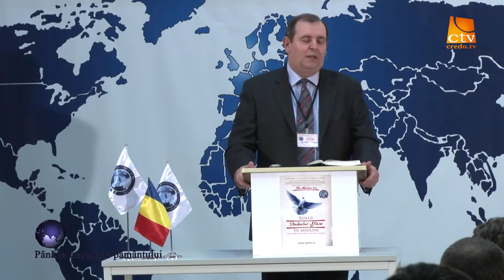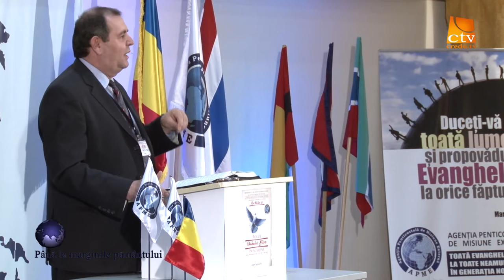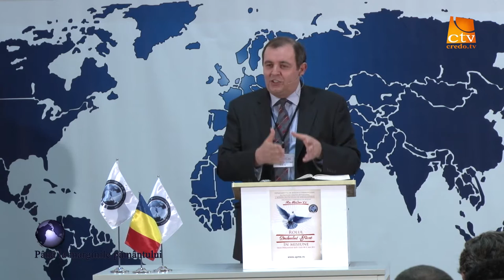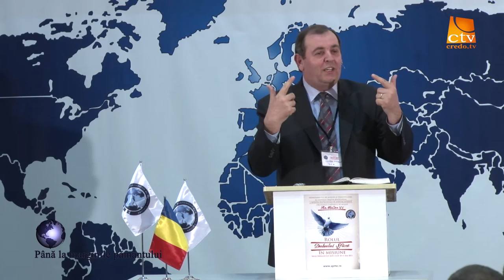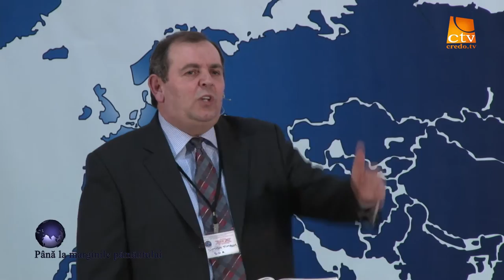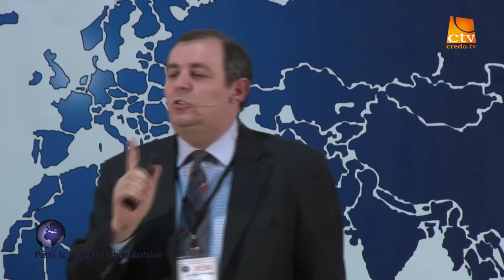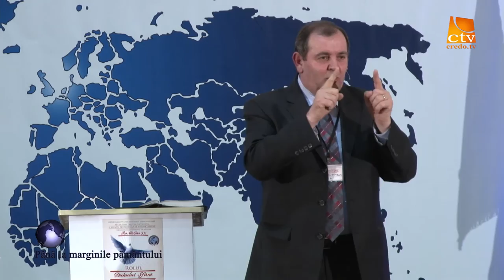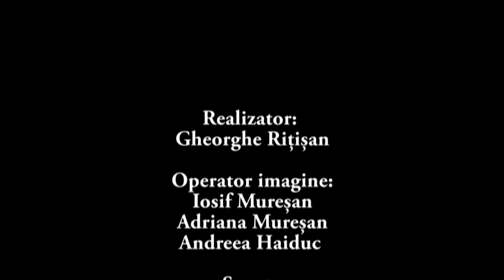48. Pana la marginile pamantului - Simion Timbuc